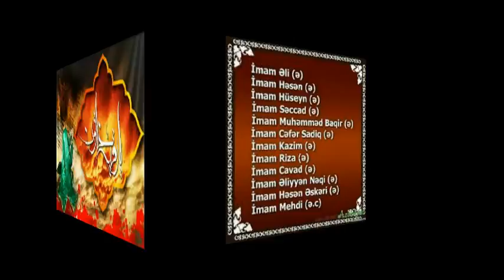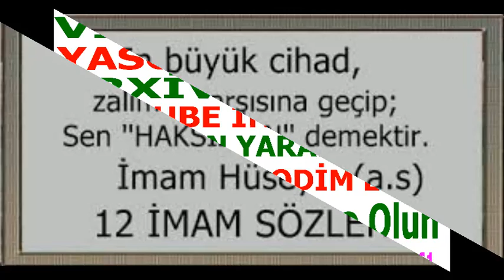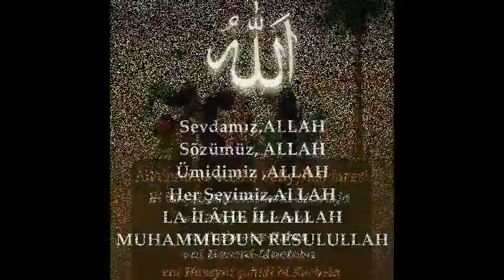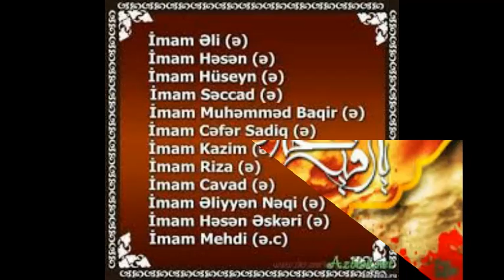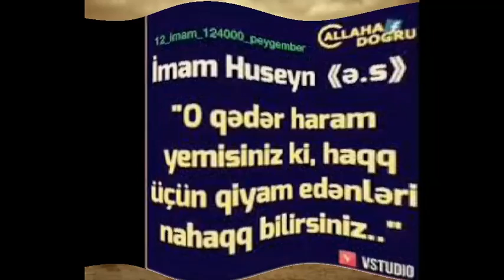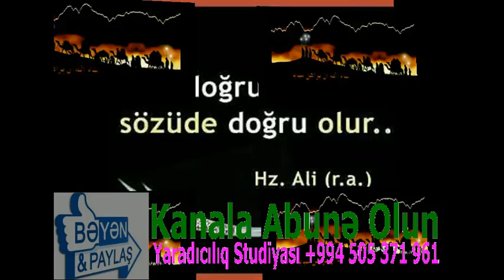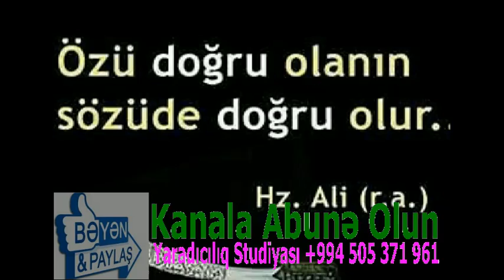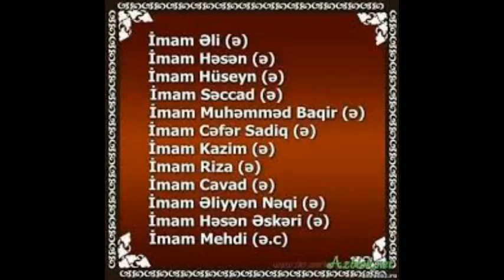Azadliq Mubarizesi hisse 1, İmam Husen ve Ailesinin Kerbela Faciesi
Azadlıq Mübarizəsi hissə 1, İmam Hüsen və Ailəsinin Kərbəla Faciəsi

VİDEONU BƏYƏNİN VƏ KANALA ABUNƏ OLUN

Bu Kanalda, AoY Əliyevin Şəxsi Arxivində Mövcud Olan və Bu Gün də İfaçılıq Sənətinin Zirvəsində Xüsusi Yeri Olan, Məmmədbağır Bağırzadənin və Digər İfaçıların Lentə Yazılmış Səs və Video Yazılarından Hazırlanan Video-Çarxlar və Videolar Yayınlanır.

Yaradıcılıq Studiyası Kanalında Yeni Yeni Video-Çarxlar və Videolar Görmək İstəyirsinizsə Kanala ABUNƏ OLUN. Abunə olduqdan Sonra İsə ZInqrov İşarəsi Düyməsini Sıxmağı da Unutmayın. Zınqrov İşarəsini Sıxmaqla Siz Kanala Yüklənən Bütün Video-Çarxlardan Xəbərdar Olacaqsınız.

--Kanala və ya Video-Çarxlara Yazılan Şərhlərə Görə Yaradıcılıq
 Studiyası Yasər Abı Oğlu Arxivi YouTube Kanalı Məsuliyyət Daşımır
--Təklif və İstəklərinizlə Bağlı Bizimlə Əlaqə Saxlaya Bilərsiniz